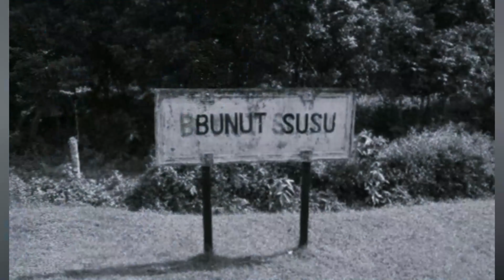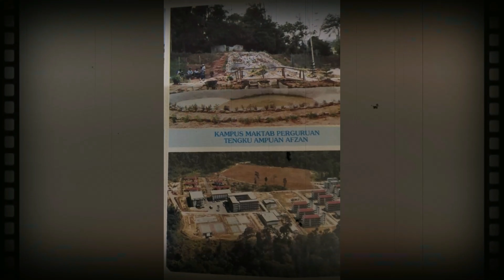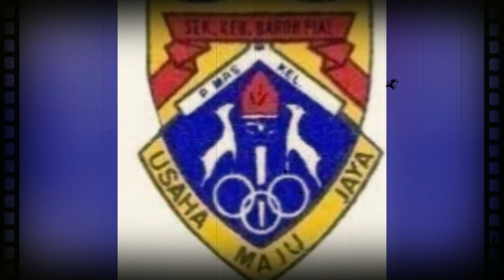Montaj Persaraan En. Mazlan bin Latiff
Montaj Persaraan En. Mazlan bin Latiff yang merupakan seorang guru di Sekolah Kebangsaan Chabang Empat. Seorang yang amat didekati dan mudah baso. Kehilangan Cg Lan amat dirasai oleh warga SKCE dengan sifat senyum sokmo dan ringan tangan.